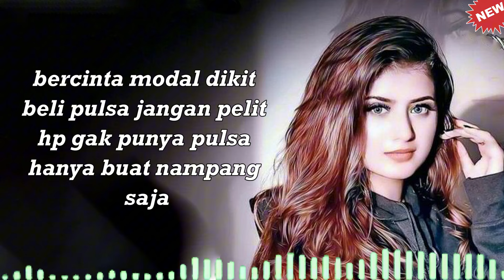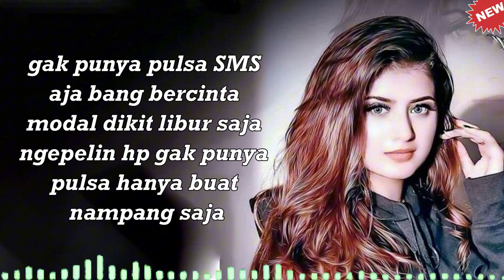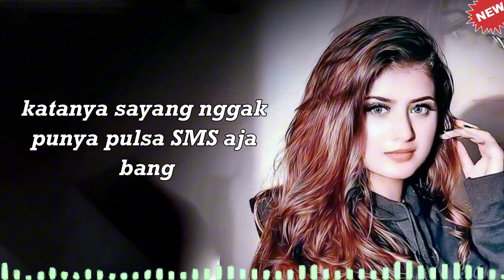Ria Amelia - Misscall (House Dangdut ) Lirik Lagu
Lirik:
Miss call lagi, miss call lagi, lagi-lagi miss call
Ngomong dong, abang
Katanya sayang, ngomong kok jarang?
Nggak punya pulsa, SMS aja bang
Bercinta modal dikit, beli pulsa jangan pelit
HP nggak punya pulsa, hanya buat nampang saja, a-ha
Kini zaman modern, punya HP biar keren
Tapi aku nggak mau abang miss call melulu
Gengsi dong, malu dong, ah